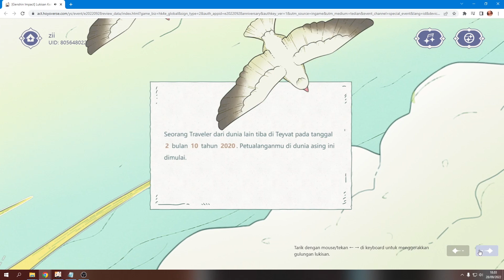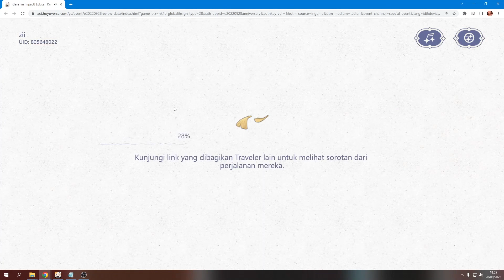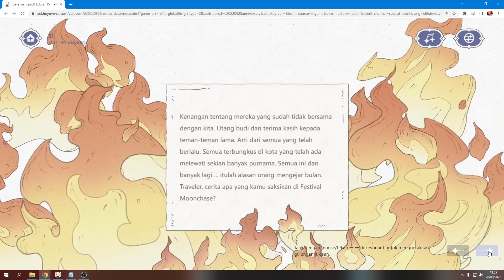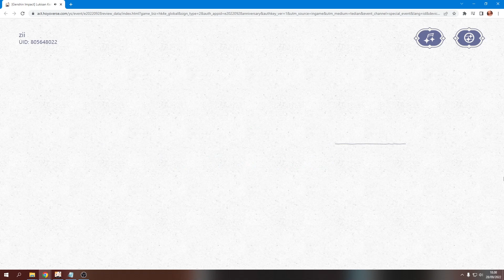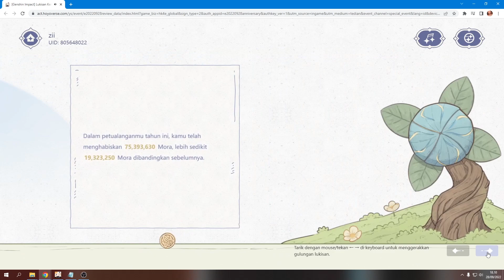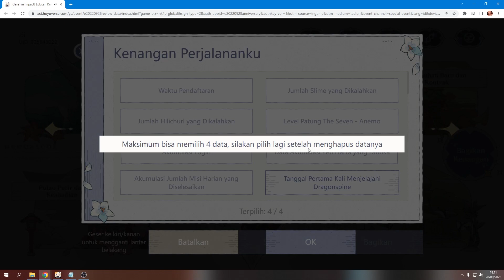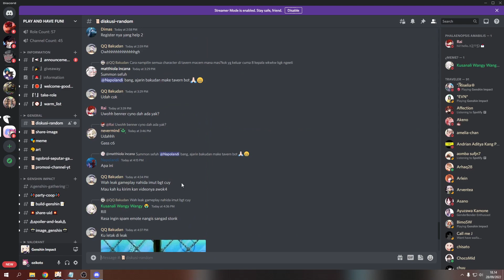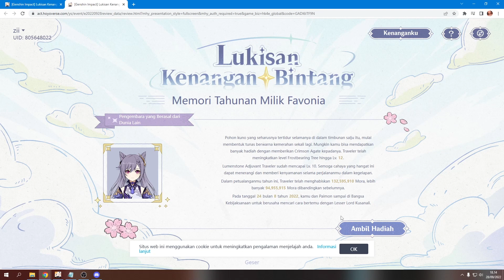Web Event Lukisan Kenangan Bintang | FREE 180 PRIMOGEM【Genshin Impact】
- Now Loading! - New Game! Ending Song